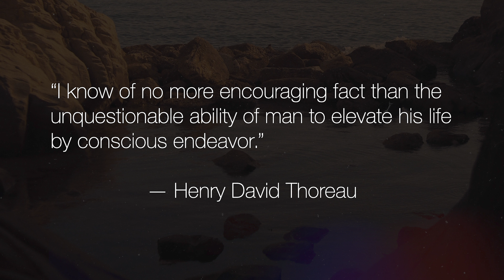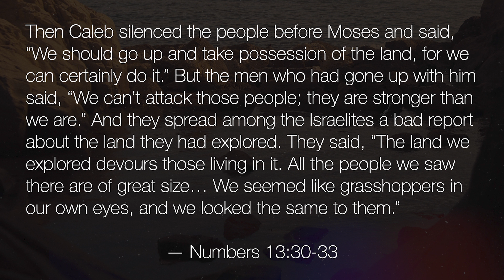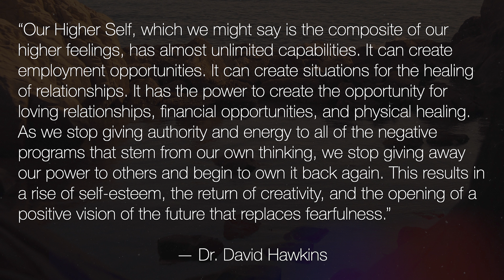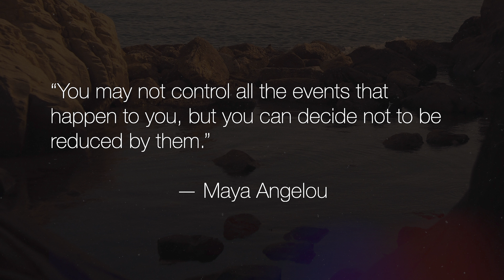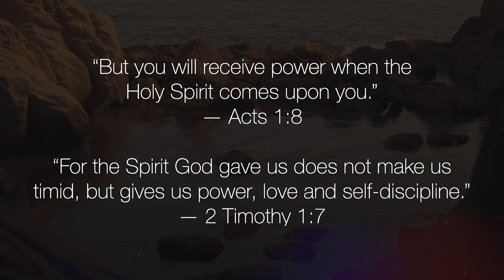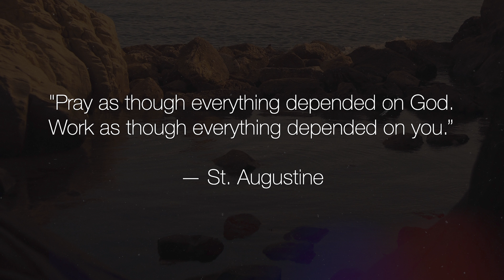The Empowered Life (09/19/22)